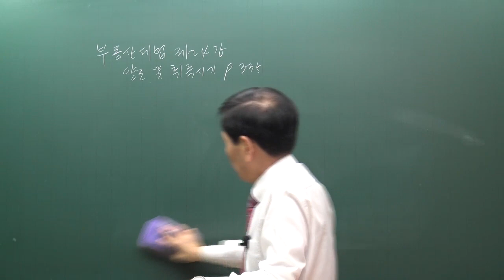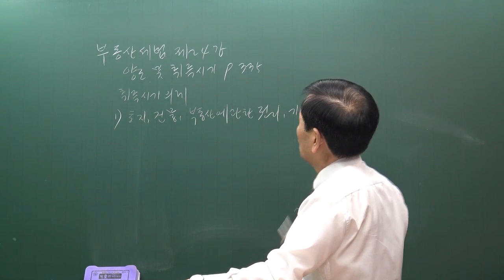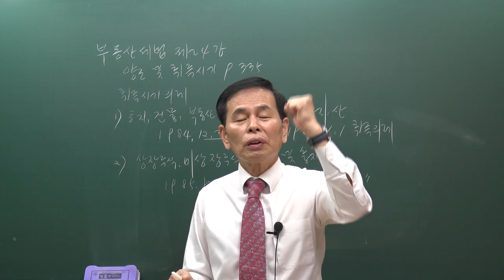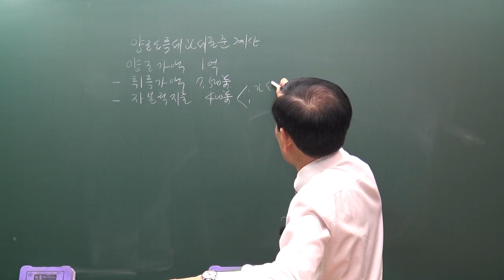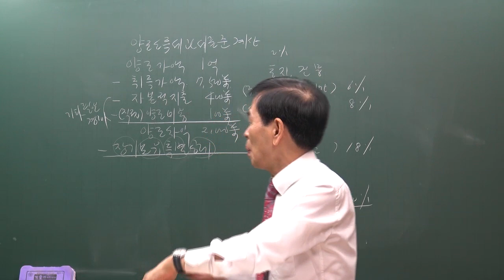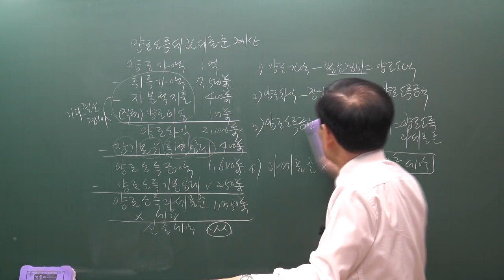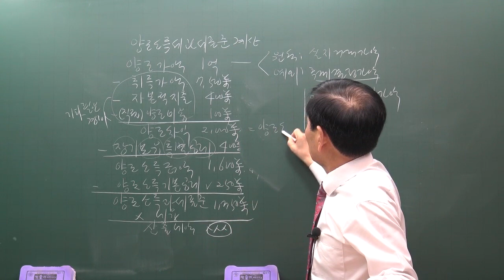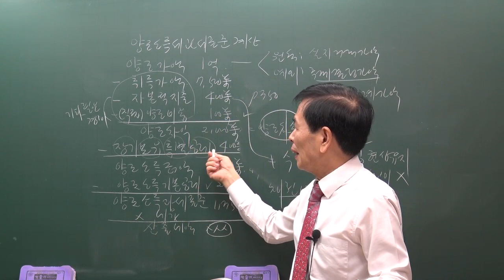[공전무] 2020년 공인중개사 부동산 세법 양도 및 취득시기 집중이론 3-24